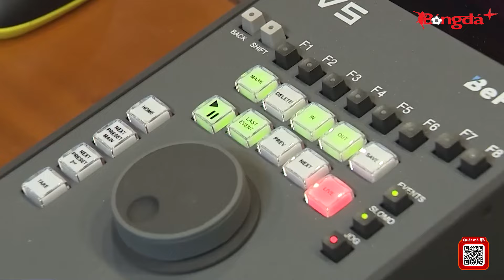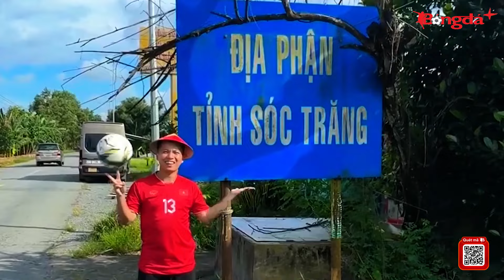Tin nóng BĐVN 16/10: Rafaelson nhận quốc tịch Việt Nam, V.League xuất hiện điều chưa từng có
Tin nóng BĐVN 16/10:
- HLV Kim Sang Sik báo cáo về đội tuyển Việt Nam
- V.League 2024-25 xuất hiện điều chưa từng có trong lịch sử
- Quang Hải, Văn Lâm, Văn Hậu, Đỗ Kim Phúc tặng 1000 quả bóng cho em nhỏ vùng cao
- Tiền đạo Rafaelson hạnh phúc trong ngày nhận quốc tịch Việt Nam
- Sao nhập tịch của Indonesia nhận điểm thấp nhất trận thua Trung Quốc, HLV Shin Tae Yong bị chuyên gia chỉ trích
- Nguyễn Filip khoe trình nói tiếng Việt trước thềm đại chiến với Hà Nội